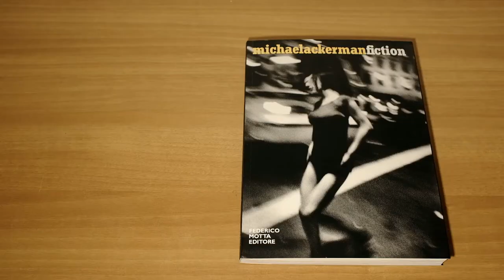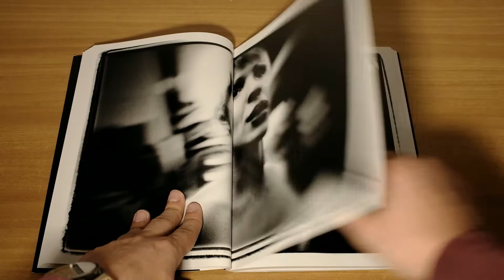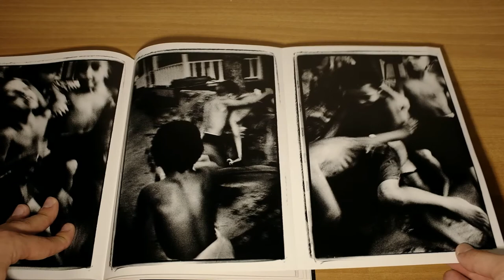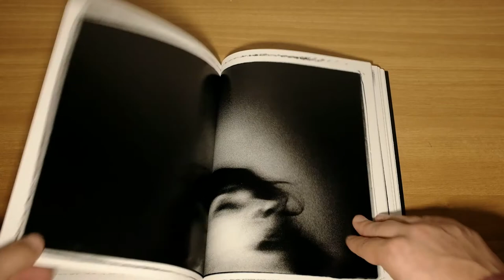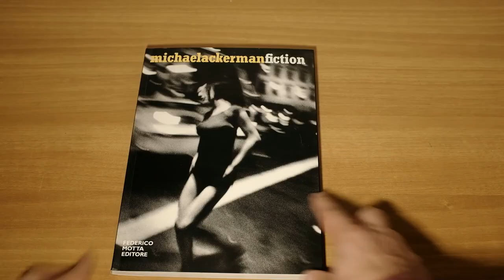Michael Ackerman FICTION